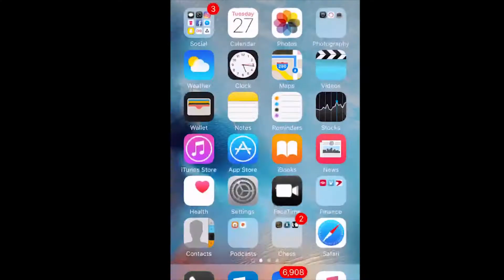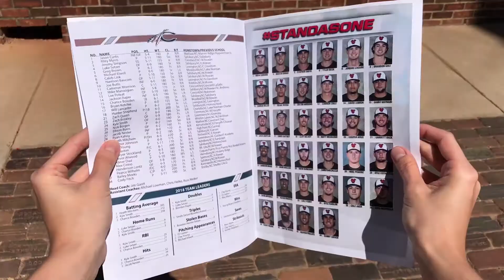Will UT Baseball Go Division I?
UT recently played the Philadelphia Phillies in Spring Training game. Reporter, Marc Franklin spoke to the MLB players to get their thoughts on if UT is good enough to jump to the Division 1 level.

UTTV: Spartan News is the University of Tampa's student-run television station! We use smartphone production kits + social media to see, shoot, and share campus news. To earn credit, register for COM 236: UTTV PRACTICUM. You can take between 1-4 credits. Class can fulfill Humanities/Fine Arts requirements, electives for Communication students, and the JOU 273 requirement for Journalism majors and minors.